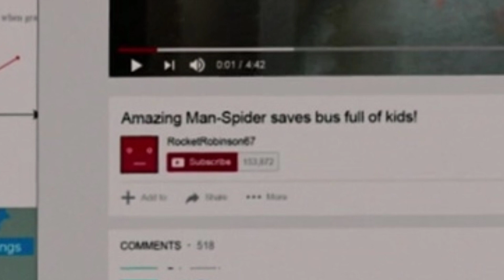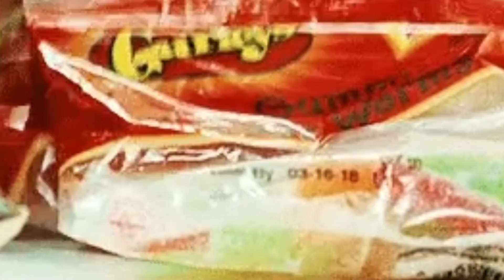O ICEBERG do Homem-Aranha do TOM - Parte 2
0:00 Intro
0:05 Camada 4 - Profundezas
1:58 Camada 5 - Águas abissais
3:33 Camada 6 - O abismo
6:32 Outro